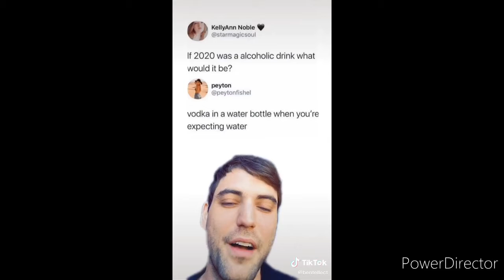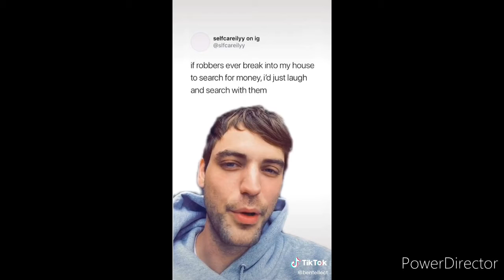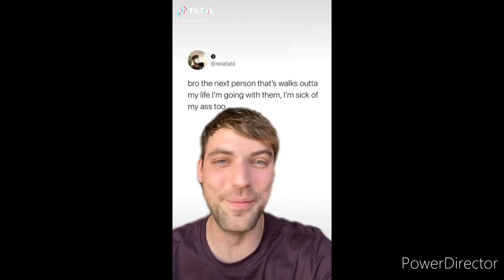The Best TikTok Compilation of December 2020 | funny videos